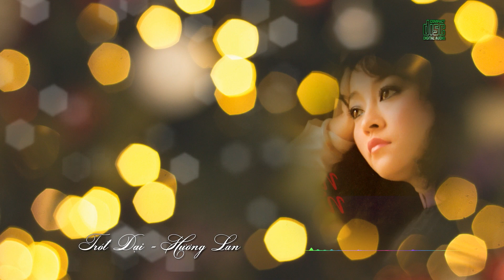Trót Dại ♪ HƯƠNG LAN ♪ Sáng tác: TUẤN HẢI - LÊ KIM KHÁNH ♪